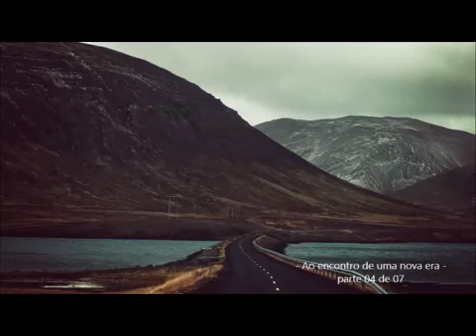Ao Encontro de uma Nova Era - Parte 04 de 07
Índice
Prefácio. .1

Introdução. .3

1. Ao Encontro de U ma Nova Era..8

2. O Poder do Pensamento. .13

3. Uma Iniciativa. .18

4. Espiritualismo. .23

5. Um Verdade. ...30

6. Moral Cristã. .34

7. Espiritismo Racional e CientíficoCristão. .38

8. A Imprensa. ..41

9. O Que É Sagrado. .45

10. A Força de Vontade 47

11. Esferas de Ação. .51

12. Ó Amor. .56

13. Como Porto final de. .60

14. A Renúncia. .62

15. Uma inquietação. .66

16. A Liberdade. ..68

17. As Afinidades. .71

18. Os Deveres. .73

19. Sou aledicência. .80

20. Uma hierarquia. .82

21. A Carência. .86

22. O Trabalho. .88

23. A Tranqüilidade. .92

24. A Negligência. .94

25. O Equilíbrio. .98

26. Seitas e Religiões. .100

27. Os Milagres 105

28. Rezas e Orações 107

29. Desencarnações Prematuras..110

30. Resenhas. ...111

EU -Concentração. ..111

II – Fé. .111

III – Superstição. .112

IV – Dúvid como. .113

V – Ressentimento. .114

31. As Forças O cultos. ...116

32. Uma Infidelidade. .117

33. O Suicídio. .120

34. Critérios. ...127

I – Louvores. .127

II –Agradecimen para 127

III –Natal _. .128

4 -Diversões ...129

35. Sorte e Azar. .131

36. O destino. .135

37. Humanidade e Humanismo...139

38. Energia Nuclear. .144

Conclusão 147